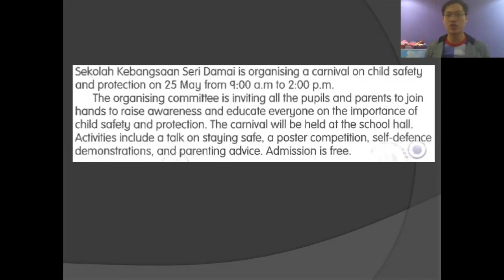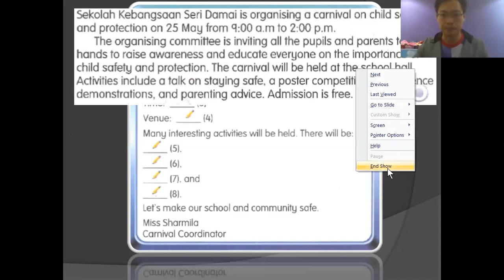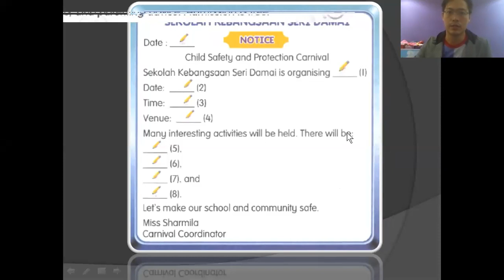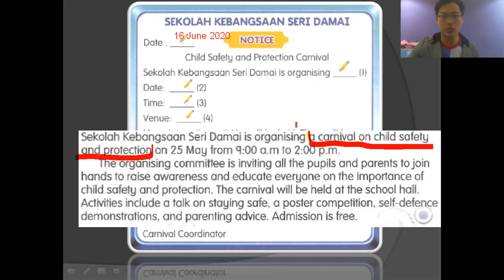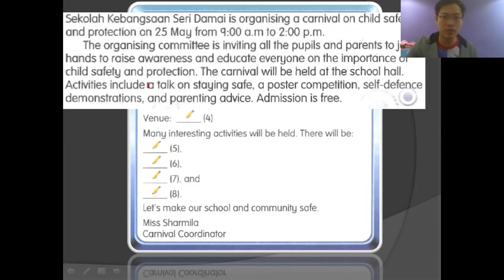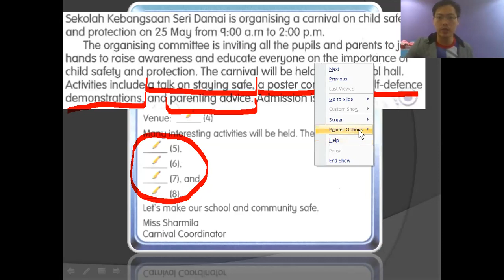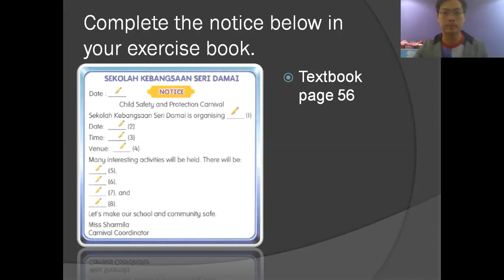Year 5 textbook pg56